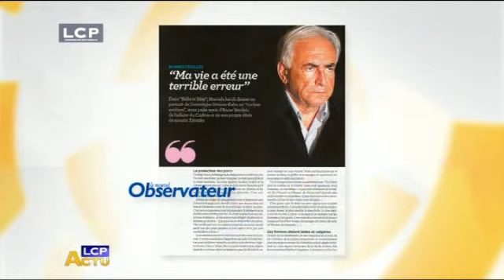Brigitte Boucher LCP Revue de Presse 1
Fou rire de la journaliste Brigitte Boucher pendant la revue de presse de Florence Muracciole dans l'émission LCP Actu sur LCPAN